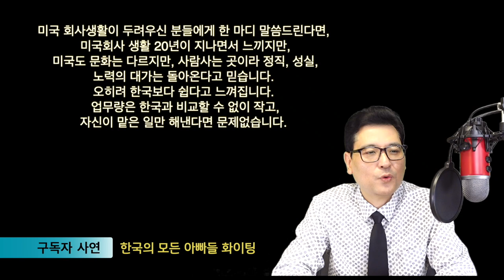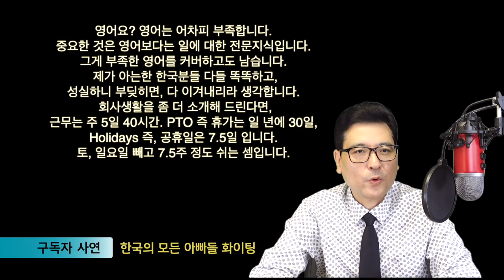미국 생활, 내가 성공한 이유- 구독자 사연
안녕 하세요?

오늘은 뉴욕키다리쌤의 구독자 분께서 보내주신 소중한 내용을 영상으로 담았습니다.
미국에 이민을 오기 위한  계획 중이시거나,
혹은, 미국에서 이민이나,취업을 생각하고 있는 많은 한국젊은이들에게
일에 대한 경험을 바탕으로 현재, 미국생활에 대한 생각과 비전에 대한 경험의 마음을
함께 하고자 보내주신 내용입니다.

여러분들과 함께 소중한 시간이 되시길 바랍니다.

(구독자 사연)

안녕하세요. 저는 미국에 온 지 20년 된 50대 남성입니다.
한국에서 학교 나오고, IT 대기업에서 6-7년 일하던 중 Y2K 붐을 타고,
 미국에 취업이 되어 벌이 걱정없이 미국에 정착하게 된 운 좋은 케이스입니다.
그 동안 회사에서 영주권 스폰서를 받았고 그 이후에 시민권 신청해서 서류상으로,
 이제 미국 시민입니다. 한국에서 태어난 첫째 아이가 이제 대학을 졸업하고,
 미국 IT 대기업에 취직해서 잘 다니고 있고, 여기에서 태어난 둘째는 대학에 다니고 있습니다.
한국에서 같은 IT 회사에 다녔지만,
 미국에 와서는 둘째 키우느라 집에서 살림만 했던 아내가 7,8년 전 운좋게
미국 IT 회사에서 취업이 되어,
 지금 남부럽지 않게 Double Income 으로 살고 있습니다.

한국에서 저희 두 사람은 부모님의 도움없이,
 저희들이 맞벌이로 모은 작은 돈으로 작은 집도 마련하고,
 잘 살고 있었지만, 아이의 미래와 회사업무에서 오는 스트레스를 고민하다
 캐나다 취업이민을 준비하던 중, 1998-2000년 사이에 미국 IT 인력부족으로,
한국에 사람을 구하러 온 미국회사에 취업이 되었습니다.
 그 당시 모르긴해도, 수백명 이상의 한국 IT와 자동차 엔지니어 인력이
 미국으로 저처럼 오셨으리라 추정합니다.
첫 연봉은, 미국 중서부 7만불 정도로, 저희 네 사람을 살기에 그리 부족하지는 않았습니다.
다행히 매년 3-5%씩 인상이 되고, 승진도 해서, 지금은 그 두 배 이상을 받고 있습니다.
한국과는 다르게 미국은 일하는 직종에 따라 임금 수준이 많이 다릅니다.
IT 는 가장 급여수준이 높은 직종 중 하나입니다.
즉, 수요에 비해 공급이 적다는 반증입니다.
좋은 예로, 아마존, 구글, 페이스북, 마이크로소프트와 같이 하루 다르게 성장하는
 IT 대기업 대졸 초임은  보너스, 스톡옵션 등 포함해서 연봉 15만불이 넘습니다.
한국의 대기업 임원 정도가 아닐까요.
하지만, 일반 다른 일자리는 그 보다 휠씬 못합니다. 한국에서 미국으로,
이민을 고려하시는 분 중에 IT 기술이 있으시면 Job 잡기가 비교적 수월하고,
 벌이도 좋다고 말씀드리고 싶네요.
미국 회사생활이 두려우신 분들에게 한 마디 말씀 드린다면,
 미국회사 생활 20년이 지나면서 느끼지만,
 미국도 문화는 다르지만, 사람사는 곳이라 정직, 성실, 노력의 대가는 돌아온다고 믿습니다.
오히려 한국보다 쉽다고 느껴집니다.
업무량은 한국과 비교할 수 없이 작고, 자신이 맡은 일만 해낸다면 문제없습니다.
영어요? 영어는 어차피 부족합니다. 중요한 것은 영어보다는 일에 대한 전문지식입니다.
그게 부족한 영어를 커버하고도 남습니다.
 제가 아는한 한국분들 다들 똑똑하고, 성실하니 부딪히면, 다 이겨내리라 생각합니다.
 회사생활을 좀 더 소개해 드린다면, 근무는 주 5일 40시간.
 PTO 즉 휴가는 일 년에 30일, Holidays 즉, 공휴일은 7.5일 입니다.
토, 일요일 빼고 7.5주 정도 쉬는 셈입니다.
 미국은 유럽에 비해 일을 많이 하는 편이지만,
 그래도 한국보다는 휠씬 덜 하죠. 업무 강도는 직장에 따라 물론 다르겠지만,
 한국보다 더 한다고 하면 분명 거짓말입니다.
 저의 경우 ⅓ 정도로 미국회사의 일이 적다고 느껴집니다.
 미국에서 회사를 다니는 이유 중에 하나인데, 이제 아시는 분들도 많겠지만,
 미국에서 의료비가 아주 비싼데 미국회사에서 보험을 제공해서 적은 금액은 아니지만,
 제가 한달에 700불 정도부담하고 그 혜택을 봅니다.

저희 욕심같지 않게 아이들은 영어가 모국어가 되었고,
한국말은 많이 부족합니다.
그게 어떻게 보면 당연한 결과입니다.
재밌는 것은 한국말은 오히려 미국 출생인 둘째가 휠씬, 더 잘합니다.
한국 문화에 관심이 많아서이죠.
하지만 더 중요한 것은 언어가 아니라, 부모와의 대화와 사랑이라고 믿습니다.
 말은 잘 안 통하지만, 꾸준한 대화와 믿음가운데 아이들도
 건강한 Korean American 으로 미국사회의 일원이 되고,
 각자의 삶을 살아가는데, 부족함이 없으리라 생각합니다.
 다만, 저희가 올 곳이 100% 한국 말로 아이들에게 저희들 사랑과 생각을 다 전할수 없고,
 아이들을 한국에 계시는 부모님과 형제들에게 더 자주 보여주지 못하는 점이
아쉽기는 합니다.

다들 궁금해하시는 경제적인 측면을 보면은요,
미국의 생활비는 지역에 따라 많은 차이가 있습니다.
주거비용, 학비, 기타 생활비 기준으로 제가 사는 미국 중서부는 중간 정도 되지 않을까 합니다.
10만불을 번다치면,
 한국 돈으로는 일억이상이라 적지 않은 연봉이지만,
돈의 가치로 보면 한국 돈의 반 즉, 오천 만원 정도 생각하면 딱 맞을것 같네요.
연방/주 세금, social security, medicare, medical insurance 등등,
무조건 떼어지는 금액이 20% 이상 되구요, 여기에 401k 나 IRA 로 개인적으로 노후연금으로
 더 떼어내면 손에 떨어지는게 정말 없습니다.
ㅎㅎ. 그래도 해야죠. 노후 경제적인 독립을 위해 저희들은 401k 중심으로
 투자를 하고 있습니다. 처음 몇 년 중요성을 잘 이해하지 못하고 먹고 사는게
 빠듯해 소홀히 한 것이 좀 후회가 됩니다만,
 이제는 총력을 다해 65세쯤 되면 social security 연금과 401k distribution 으로
 저희 두 사람이 편안히 여생을 살 목표로 꾸준히 불입하고 있습니다.
한 가지 꿈은, 건강이 허락하는 한 한국에 자주 나가서 부모 형제 친구를 만나면서
 살고 싶습니다. 다행히 65세 이상이 되면 한국에서 거주할 수 있는 길이 있다니,
 미국 돈을 한국에서 받아 쓴다면 가성비가 더 좋겠지요.

제가 오늘 이렇게 부끄러운 제 사연을 공유하는 것은,
미국 이민이나 취업에 고민하신 분들에게 용기를 드리고 싶어서 입니다.
돌이켜 생각해 보면, 어렵던 시절이 없지는 않았지만,
 하나님의 은혜와 보살핌으로 여기까지 온 것을 감사하며 살고 있습니다.

한국의 모든 아빠들 화이팅! 감사합니다.

1. 미국 삶속에 모습 이모저모
2. 한국 삶속에 모습 이모저모
3. 미국에서 꼭 알고 살아야 할 정보
4. 키다리 쌤과 Talk
5. 키다리 쌤과 Business 엿보기
6. 구독자 사연 소개
7. Road Driving
8. 뉴욕 키다리 쌤과 실시간 만남
9. 키쌤의 글로벌 핫이슈